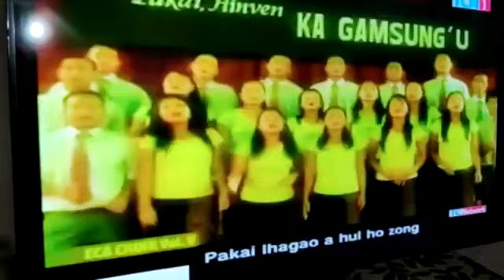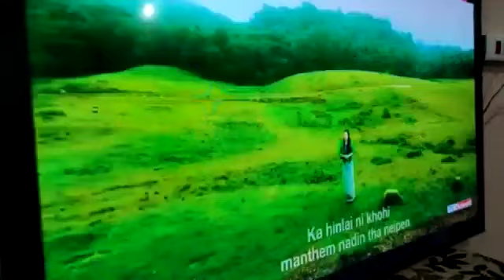Lamka a kijen a ache lai a kau mangneo kom a aum lai.